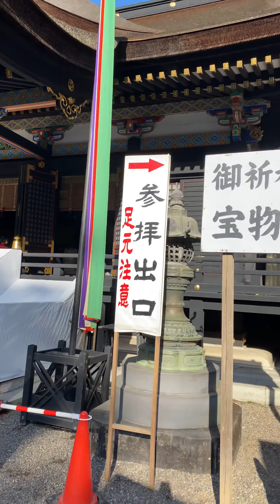香取神宮一周回ると運気上がるらしいから、回ってみた^_^